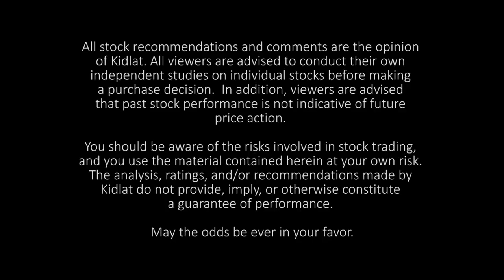How Self Love Affects Your Trading | Trading Rx Ep. 21 Part 2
This is Episode 21 of Trading Rx featuring the MYM Mentors.